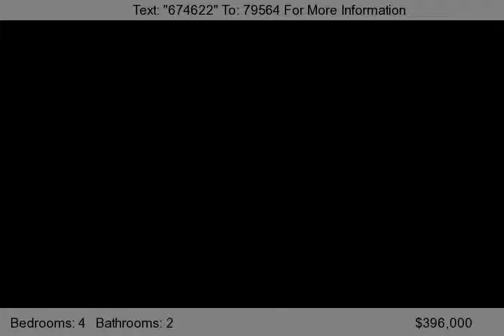11 Ramondo Ln, Smithtown, NY 11787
Oversized Hi Ranch In Pristine Morewood Section, Updated Wood Floors, Windows, Electric Service And Devises, Treed Flat Yard, Big Bay Window, 4 Bedrooms 2 Baths.